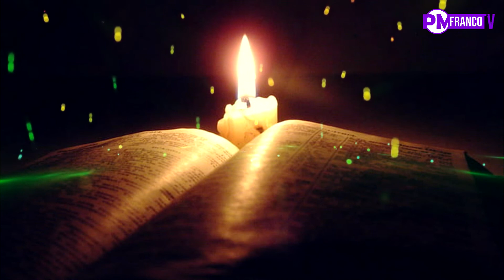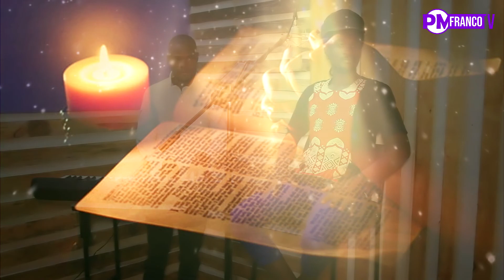CANTE E ENCANTE - O VOCALISTA ZUZE ANUNCIA E REVELA A SUA SAIDA DA BANDA INCOGNITAS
PM FRANCO TV
[Inovando Para Si]

Programa: CANTE E ENCANTE

Apresentadora: ANABELA SANDULANE
Convidado: ZUZE
Visite e deixa um Gosto/Like na nossa página no facebook: